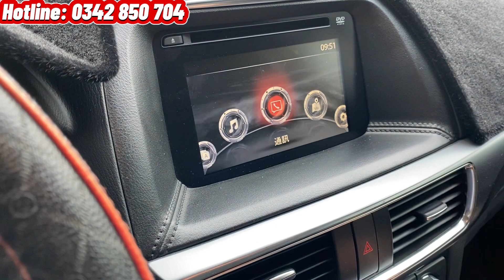✅ Xe 5 chỗ gầm cao siêu hot: Mazda Cx5 2.0 số tự động đời 2017 màu đỏ cực đẹp, mới đi 39.000 km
🚘❤️CX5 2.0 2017 siêu keng đã cập bến FASTCARS đây cả nhà ơi..😍
-Sx 2017 đúng 1 chủ từ đầu.
-Xe cty chủ ít đi nên còn rất keng.
-Odo 39.000km (Bao đúng full LS)
-Sơn zin quanh xe.
-Nội thất còn cực đẹp.
-Máy móc zin nguyên bản.
-4 vỏ theo xe còn rất đẹp.
-Sưo cua chưa chạm đất.
👉E bao đủ mọi kiểu cho Quý Khách hàng.
💵💵E bán chỉ: 676 triệu - Bớt lộc